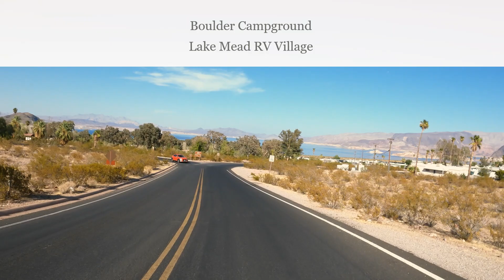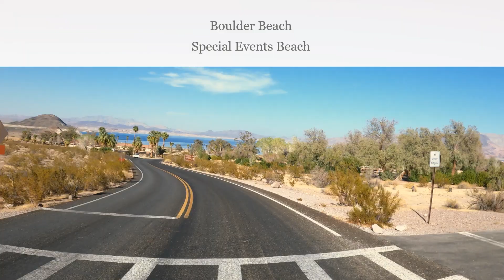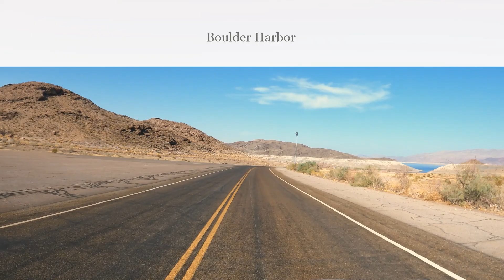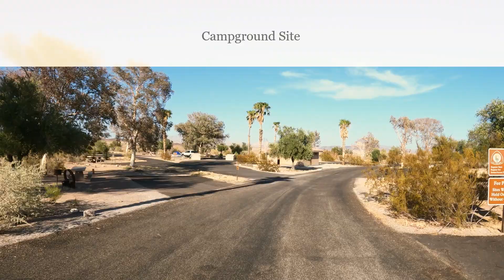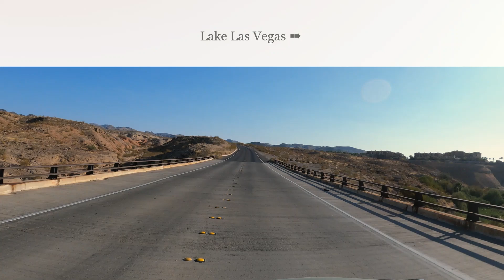Exploring LAKE MEAD National Recreation Area | Lake Marina Boulder Beach Harbor | Desert Drive Tour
Welcome to Fabulous Las Vegas! Hope you enjoy our virtual tour for you. Thank you & be safe!
♡ Inday

LAKE MEAD NATIONAL RECREATION AREA
Historic Railroad Hiking Trail | Las Vegas Boat Harbor | Lake Marina | Lake Mead Cruises | Boulder Campground | Lake Mead RV Village

Formation of Lake Mead began in 1935, less than a year before Hoover Dam was completed. The area surrounding Lake Mead was established as the Boulder Dam Recreation Area in 1936 and the name was changed to Lake Mead National Recreation Area in 1947. In 1964, the area was expanded to include Lake Mohave and its surrounding area and became the first National Recreation Area to be designated as such by the U.S. Congress.

Lake Mead NRA features water recreation, including boating, swimming, and fishing, on both lakes as well as the stretches of river between the lakes. It also features hiking trails and views of the surrounding desert landscape. Three of the four desert ecosystems found in the United States — the Mojave Desert, the Great Basin Desert, and the Sonoran Desert — meet in Lake Mead NRA. Tours of Hoover Dam – administered by the U.S. Bureau of Reclamation – are also a major attraction within the recreation area.
-Wikipedia

📆 September 2020 | State of NV | Desert Drive | Taken with GoPro 9